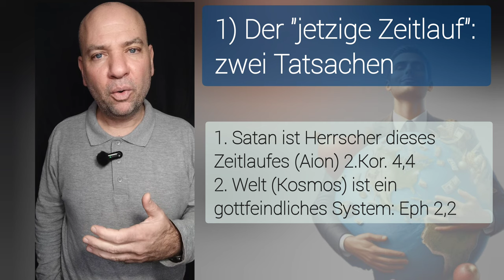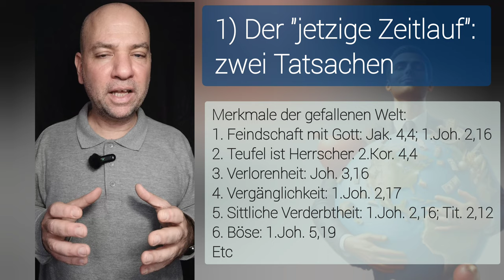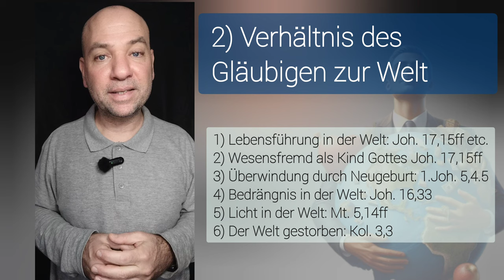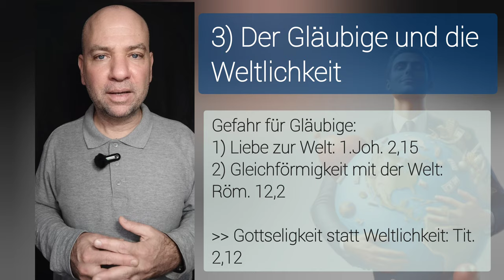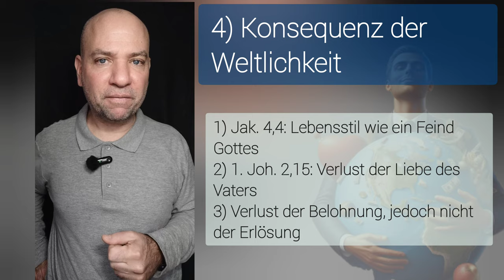DEMAS - ist er ewig VERLOREN, weil er die Welt liebte?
💡NOCH FRAGEN?

🎁 MEHR CONTENT?

⌚ VIDEOKAPITEL
00:00 Einleitung
00:20 1) Der "jetzige Zeitlauf"
03:03 2) Der Gläubige und die Welt
04:37 3) Der Gläubige und die Weltlichkeit
05:05 4) Konsequenz der Weltlichkeit